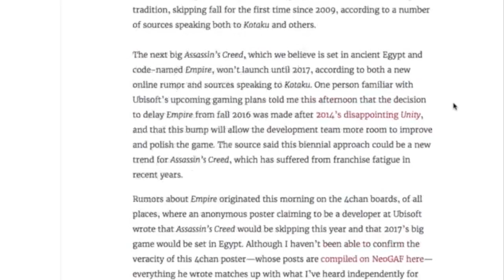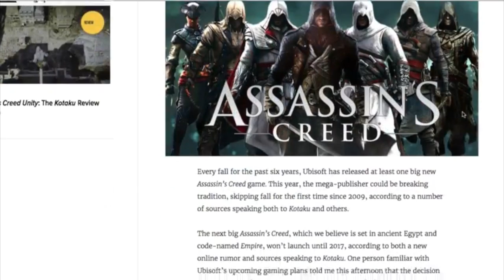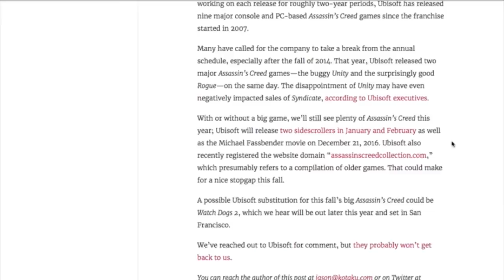Assassin's Creed: The Truth Episode 11 - Empire to be Assassins Origin Story?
On this episode of AC The Truth Tyler discusses the possibility that Empire will tell the origin story of the assassins, how that could work and his thoughts on it. While also looking into the original Empire leak and what information we can trust.